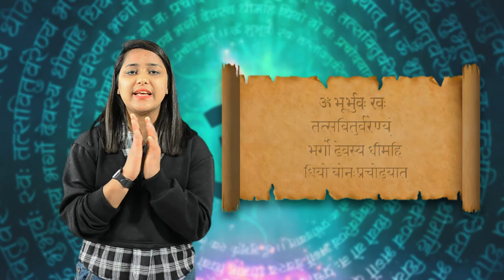Gayatri Mantra | Prayer | Nebula Kids Academy | A Preschool | NKA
At Nebula Kids Academy, we offer a unique blend of education that guides children to develop basic human attributes along with self-belief. Our curriculum is a product of the reputed Montessori approach, complemented with holistic education. Nebula Kids Academy stands out above the rest through our goal which is to empower children mindfully. Our mission is to feed the mind, body, and soul to create the next generation of respectful individuals. Through our teaching, we introduce students to take responsibility for their own decisions and choices. They learn that their decisions can impact others too. 🙂

Address: Nebula Kids Academy, Agrasen Road, Khalpara, Siliguri.

Video & Edits : Iris Creations